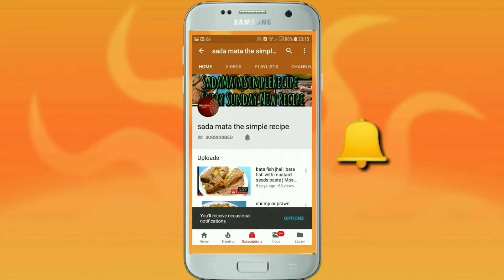beet root garaj bhaji |Healthy Vegetable bhaji recipe in hindi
Beet gajar bhaji
A very simple and healthy recipe..
We all know about beet root and carrot Heath benefits. We must include these items in our daily routine...

Subscription is absolutely Free..

Happy cooking..